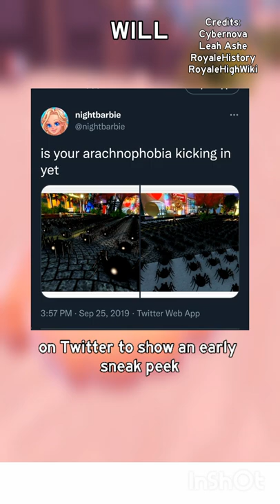Types Of Diamonds in Royale High | Part 2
Thanks RoyaleHistory for so many informations. Love you ♥

Music ;